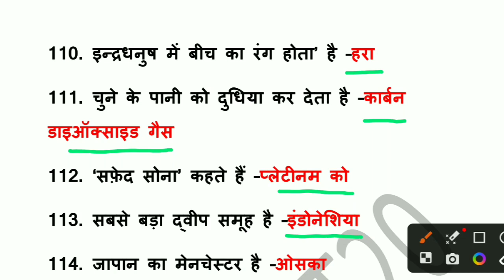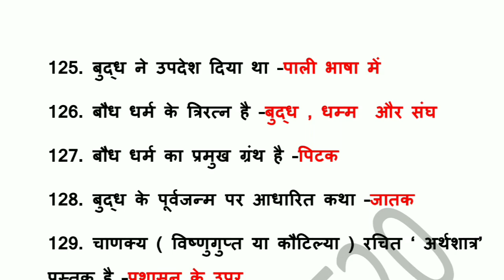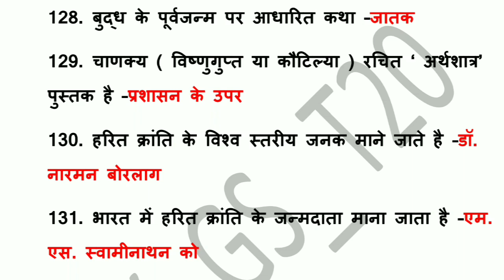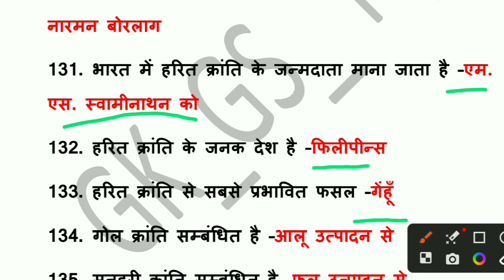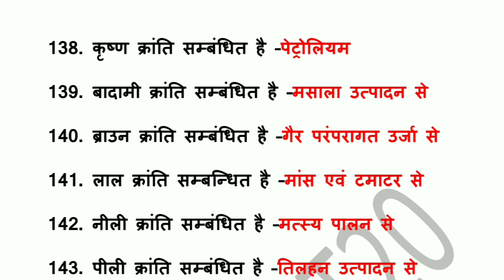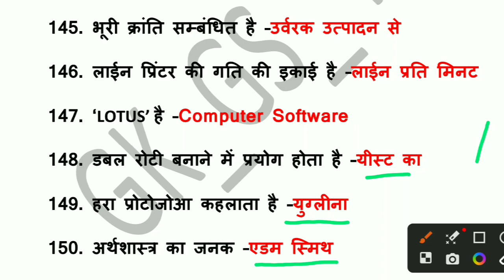बिहार शिक्षक भर्ती 2023|BPSC Teacher GK Questions|Top 50 GK/GS in hindi|Static gk in hindi|set 3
ye sare gk mcq previous year ke question paper se liya gaya hai aane wale exam ke liye important ha

Ebook GK/GS in English for RRB NTPC CBT 2 /GROUP D , and all exam download